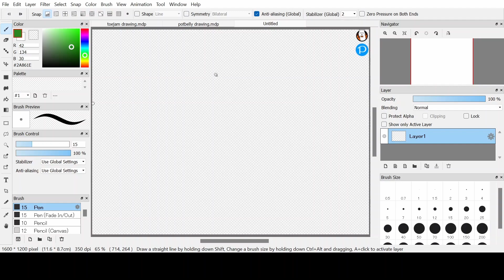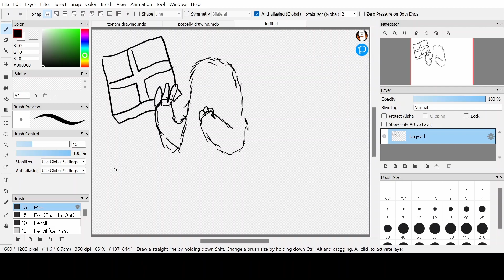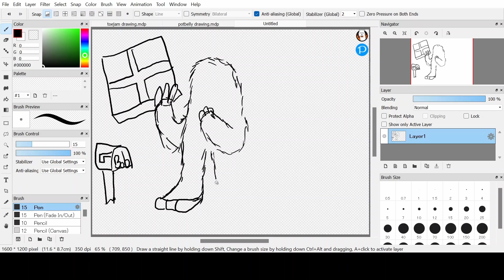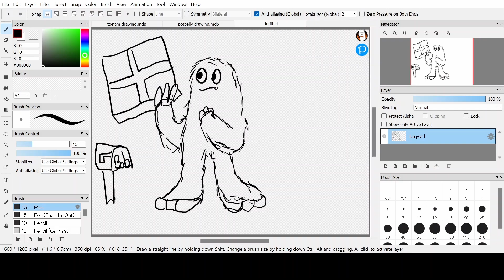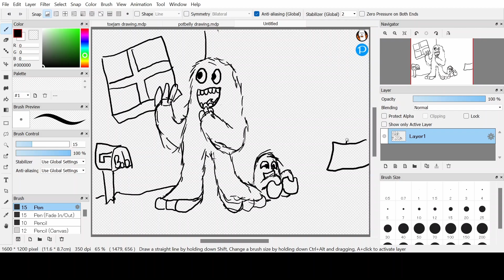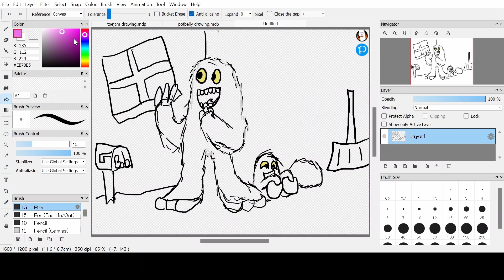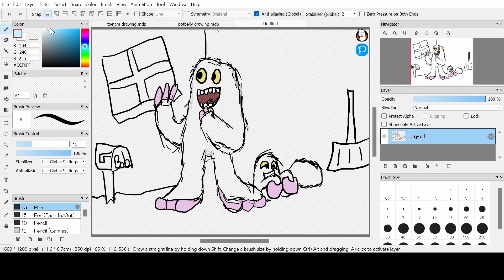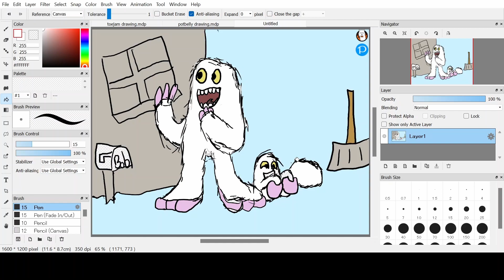Draw a monster - Mammot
Boom Bum Boom